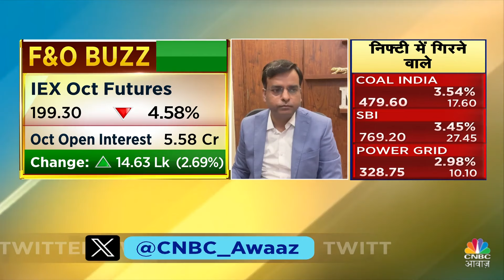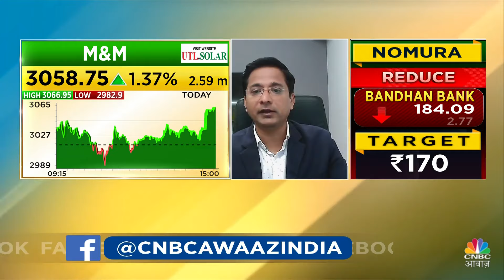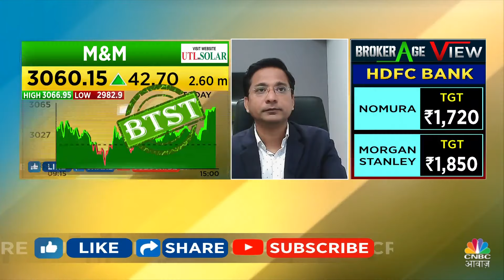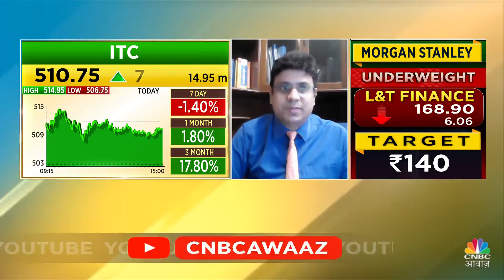Dealing Room Check: डीलर्स ने इन दो स्टॉक्स में कराई बंपर बाईंग, शॉर्ट टर्म में मिलेगा जोरदार मुनाफा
n18oc_business